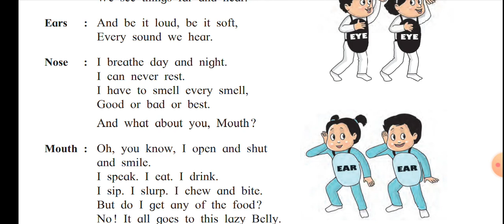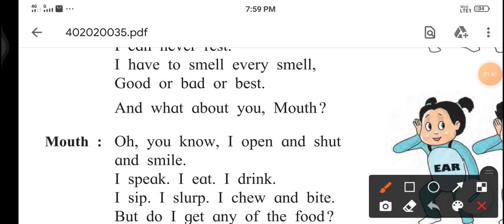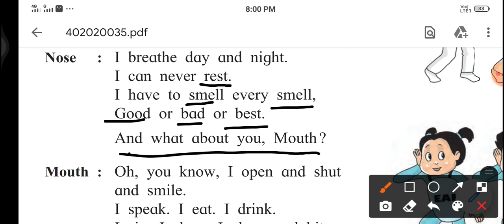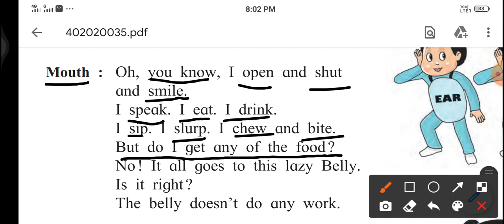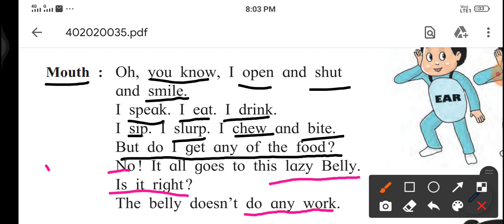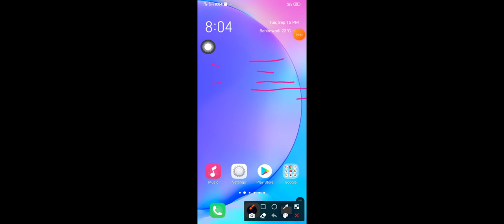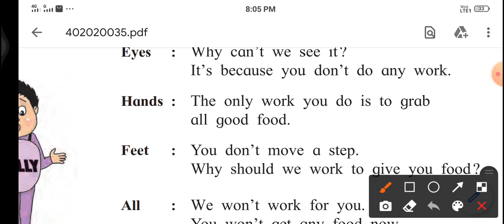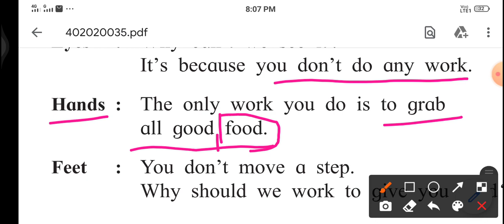Janata Highschool and Jr College Shirol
fourth Standard dialogues